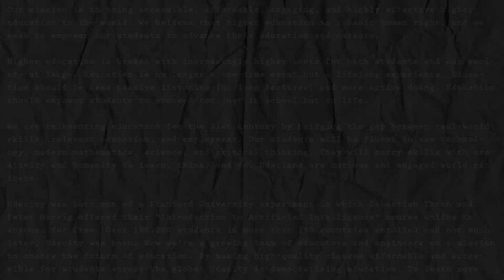Udacity Coffee Break EP3: Sebastian Thrun Discusses Online Masters Degree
This week, Sebastian Thrun talks about the new Online Masters Degree in Computer Science, as well as course certificate alternatives for those who aren't interested in the entire degree.